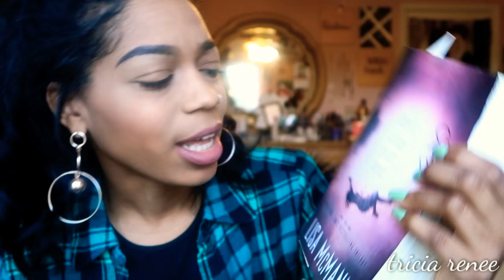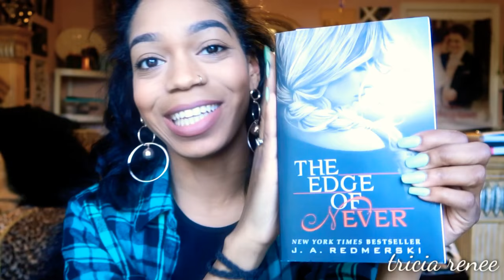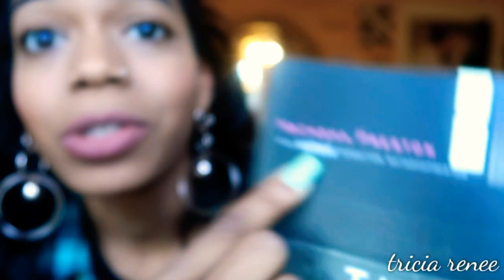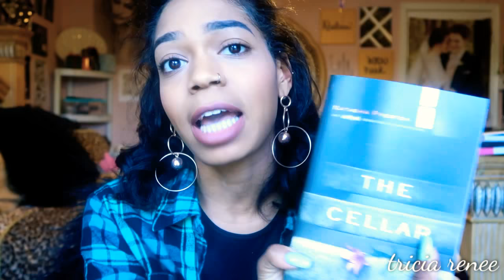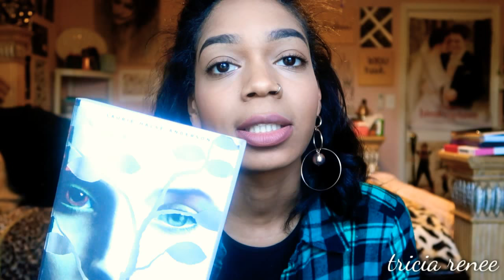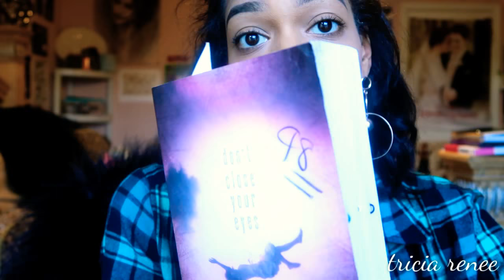Book Haul + Rambling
Here's what I've been reading & adding to my list:

Suicide Squad Novelization — Marv Wolfman
Will Grayson, Will Grayson — John Green, David Levithan
Life and Death — Stephenie Meyer
Solanin
Speak — Laurie Halse Anderson
The Mara Dyer Trilogy — Michelle Hodkin
        -Unbecoming of...
        -The Evolution of...
        -The Retribution of...

The List — Siobhan Vivian
The Edge of Never — J.A. Redmerski
The Cellar — Natasha Preston
Seduce Me At Sunrise — Lisa Kleypas
Vampire Academy Series — Richelle Mead
         -Frostbite
         -Shadow Kiss
         -Blood Promise
         -Spirit Bound

Leave me some reccomendations!